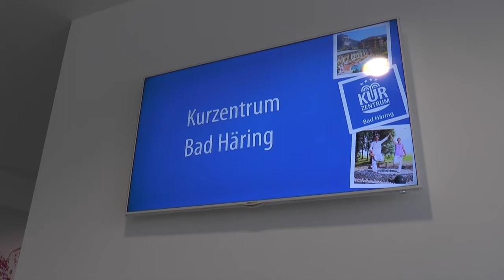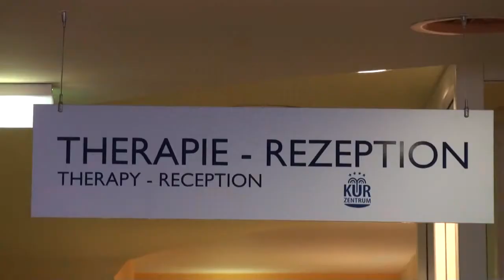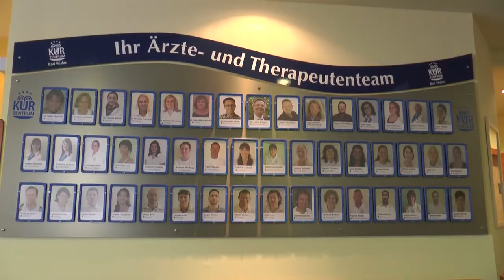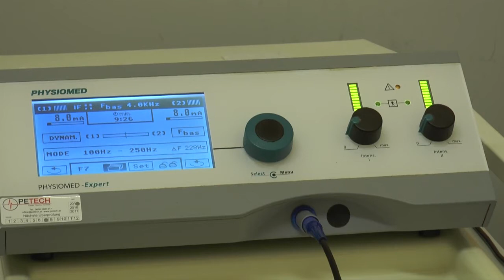Kurzentrum Arbeitsplatz Therapie